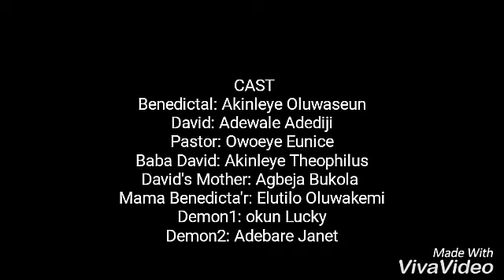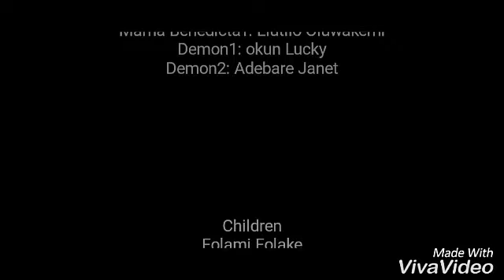NOT AGAIN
This short movie reaffirm the fact that God can do absolutely anything to cause you to smile again against all odds. He's still in the business of turning things around for good. Your case will not be an exception after viewing this message. Something miraculous is about to happened in you life